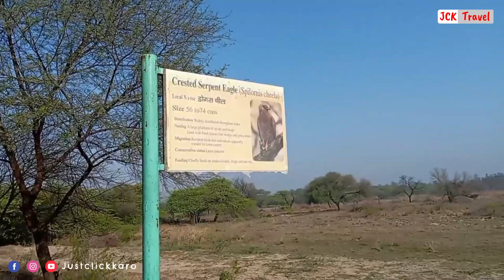Full Story - A visit to Sultanpur National park | A great weekend destination near Delhi - 2022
Sultanpur national park gurugram Haryana has now reopened for the public after being closed for 19 months due to the pandemic.

Just Click Karo is all about the picture - photos only because photography is the only language that can be understood anywhere in the world.

Photography is not about the camera. It’s not even about the beautiful images we create. It is about telling powerful stories. Photography is a tool for creating awareness and understanding

c
Sultanpur national park gurugram ramsar site
Sultanpur bird sanctuary gurgaon haryana
Birds of sultanpur national park haryana
सुल्तानपुर नेशनल पार्क गुरुग्राम हरियाणा